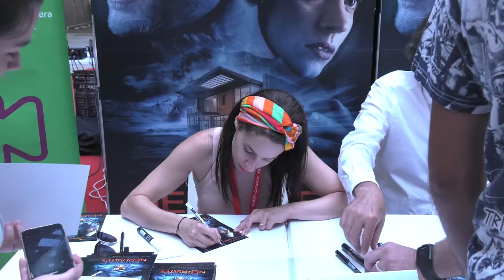Autogramiáda k filmu Dôverný nepriateľ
Autogramiáda k filmu Dôverný nepriateľ- Art Film Fest 2018 v Košiciach